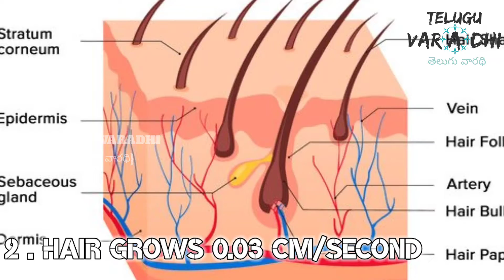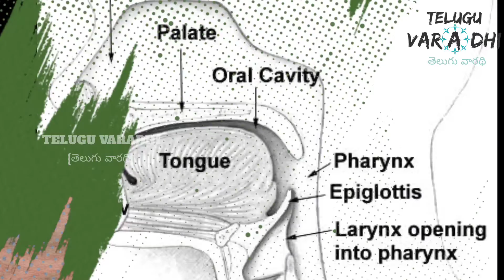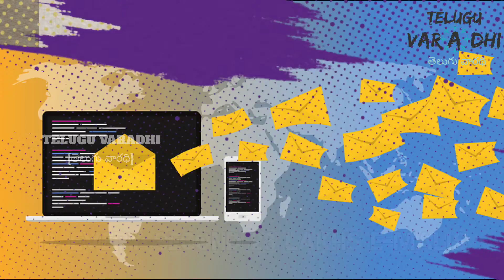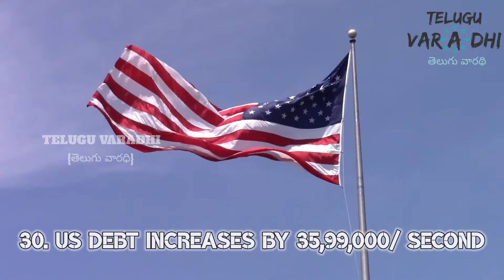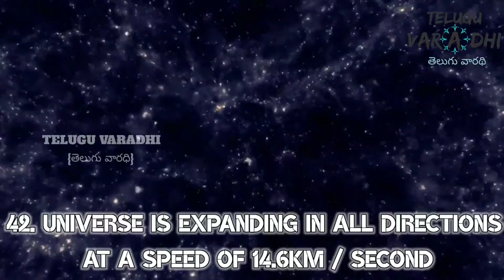WHAT HAPPENS IN A SINGLE SECOND??||ఒక్క క్షణంలో ఏమి జరుగుతాయి??||Do You Know,JeffBezos,ElonMusk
Hi Guys 👋👋👋.

Hope u Enjoyed the video and If it is Helpful to u and if u liked my video, then please Subscribe My channel And Like and Share My video And channel So Ur friends can also Gain some knowledge 😀✌️✌️✌️.

     1.Future Bass.     {KineMaster}
      2.Dolphin Esque
      3.Atlantis
      4.Epic TV Theme
      5.Opus One

🖼️📷 Picture and Video Sources📷🖼️

•NOTE•
•If You Have Any Copyright/Claim/Strike Issues Please contact This email Don't Keep Any Strikes Hope U will Understand Our Hard Work...😒
Bye..👋👋..Bye.